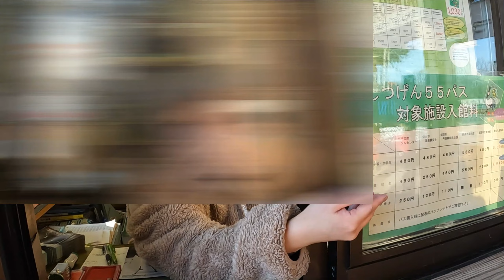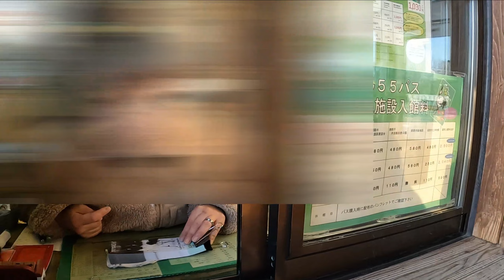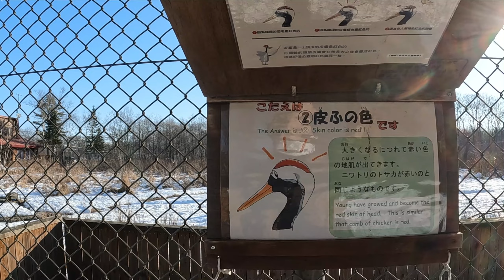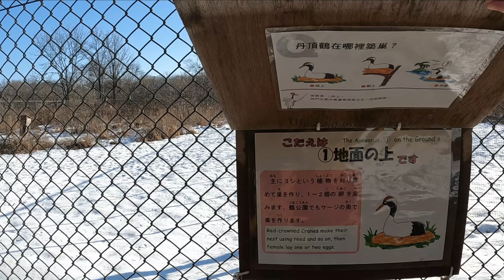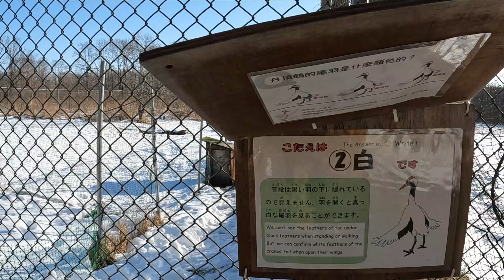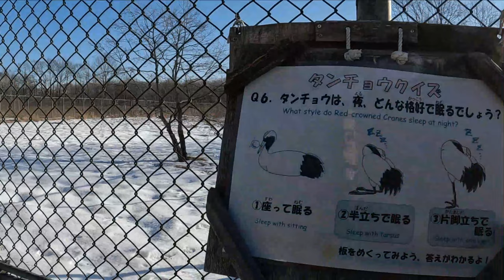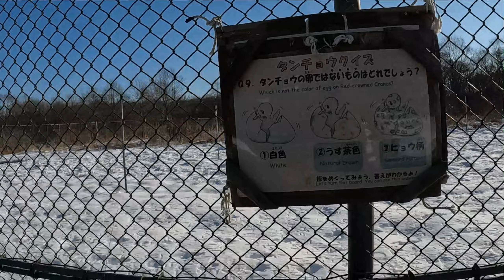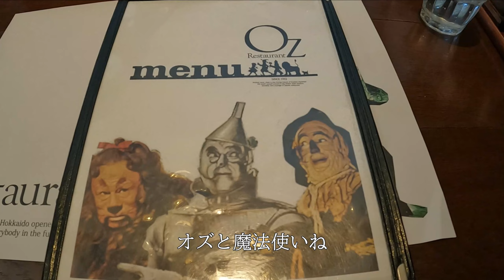【ひとり車中泊旅】4日目。タンチョウ鶴の友達ができ、釧路人気洋食店で絶品ランチと、ワイン爆買いの最終日＃北海道＃釧路＃軽キャンピングカー＃車中泊＃タンチョウ鶴＃レストランオズ＃十勝ワイン＃帯広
タンチョウ鶴の友達エクができた日。釧路の人気洋食店でとても美味しいビーフシチューを頂き、十勝に移動してワイン城でワイン爆買いして、初めてのおつかいをした、大満喫の3泊4日の道東車中泊旅でした。

ー－－－－－－－－－－－－－－－－－－－－

どさんこ姉さんの動画は、一人で軽キャンピングカーで北海道を旅して楽しむ５０代の姉さんです。
観光地などの説明はありませんが、私が感動したり、美味しかったり、素晴らしいと思うことを動画にしています。

愛しい文鳥めめと暮らし、すでに７歳という老鳥なので、あと何年一緒にいられるかわかりませんが、めめの記録も残しておこうと思います。